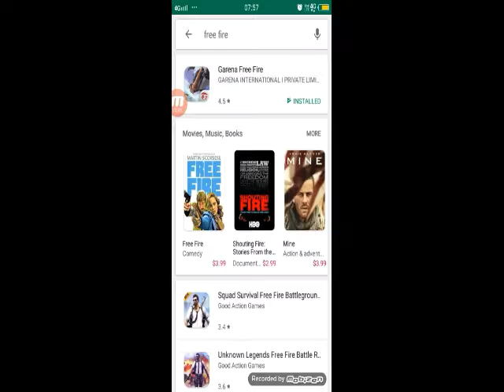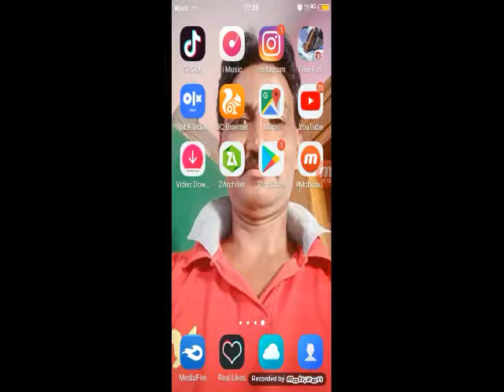How to download free fire New MOD 2019